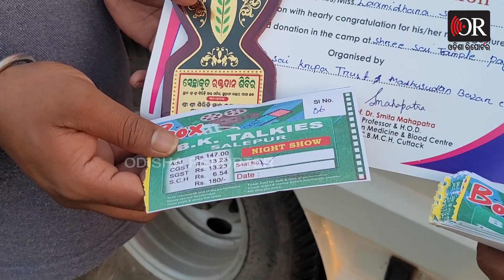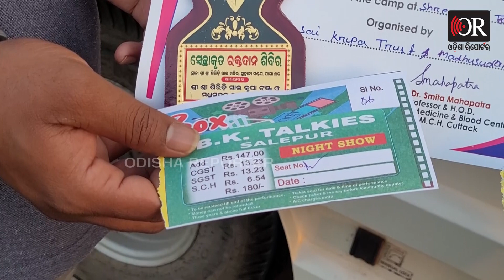ରକ୍ତଦାନ କରନ୍ତୁ ‘କେରଳା ଷ୍ଟୋରୀ ଦେଖନ୍ତୁ’ | Odisha Reporter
ରକ୍ତଦାନ ପାଇଁ ନିଆରା ପ୍ରୟାସ ।ରକ୍ତଦାନ କରନ୍ତୁ ମାଗଣାରେ ଫିଲ୍ମ ଦେଖନ୍ତୁ । ଚାଲିଛି ରକ୍ତଦାନ ମିଳୁଛି ଫିଲ୍ମ ଟିକେଟ। ଯିଏ ରକ୍ତଦାନ କରିବ ତାଙ୍କୁ ମିଳିବ ମାଗଣା ଟିକେଟ।